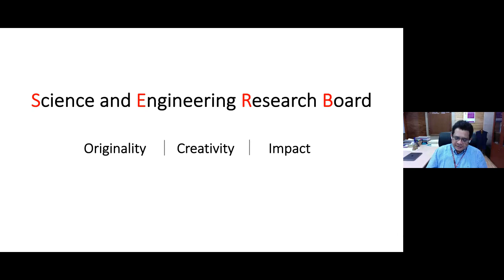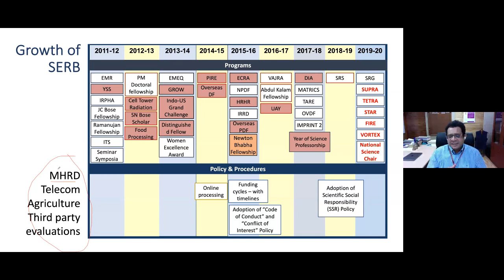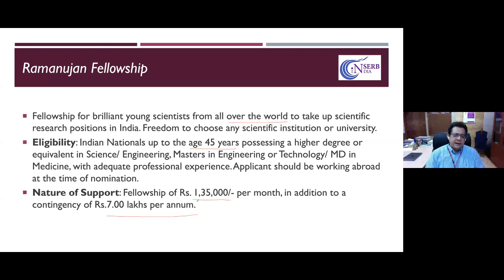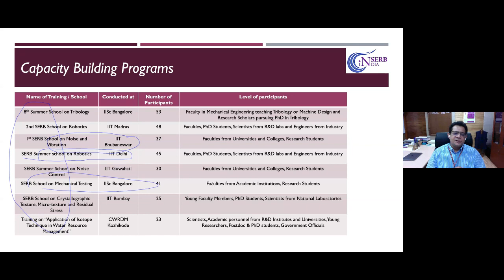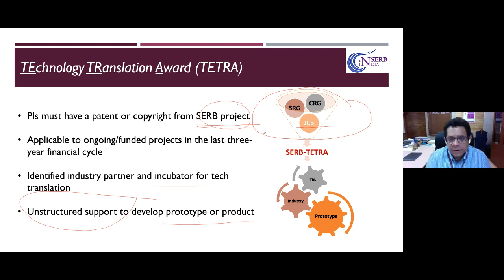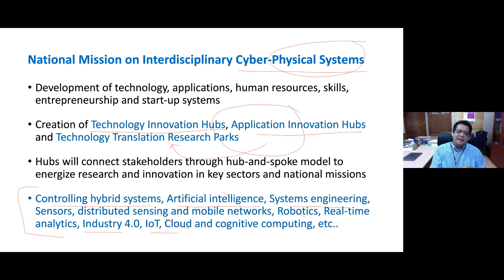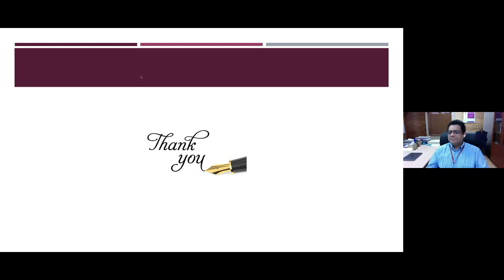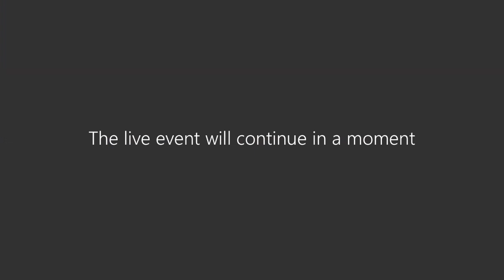CSIR-SRTP 2020, Eminent Scientist Lecture by Prof. Sandeep Verma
CSIR-SRTP 2020, Eminent Scientist Lecture on "Stirring the research funding pot: new opportunities at SERB" by Prof. Sandeep Verma, Secretary, Science and Engineering Research Board (SERB), Department of Science and Technology, Govt. of India